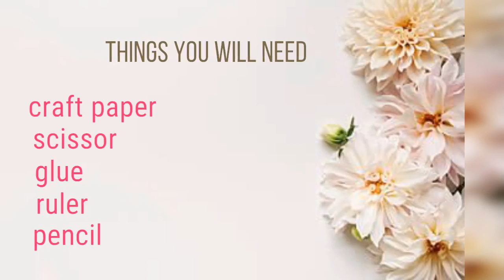Make it yourself - paper Dahlia flowers | DIY paper craft | How to make paper flowers | paper flower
Easy to make paper Dahlia flowers that you can use in multiple craft projects like wall hanging, photo frame, backdrops, garlands and what not!! These flowers are so easy to make that even kids can use in their school projects.

If you like the video, please hit the LIKE button, share your comments in the comments section, SHARE this video with your friends and family and most importantly SUBSCRIBE to my channel for more such interesting and creative videos.

Things you will need:
1. craft paper
2. scissors
3. glue
4. ruler
5. pencil

paper flower
paper craft
kids craft
flower DIY
paper flower DIY
make your own
make it yourself